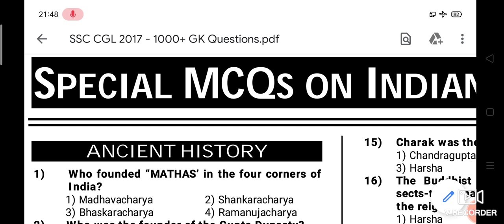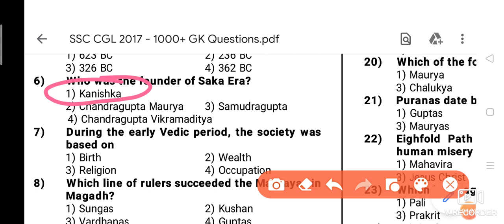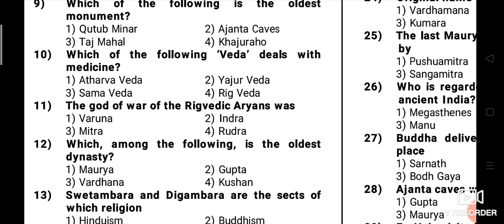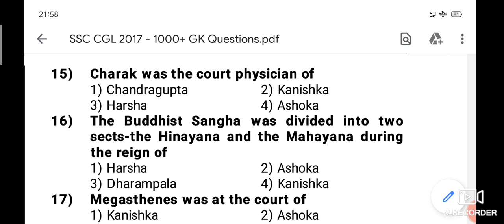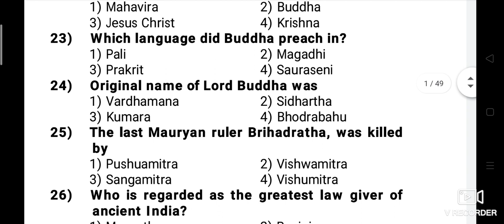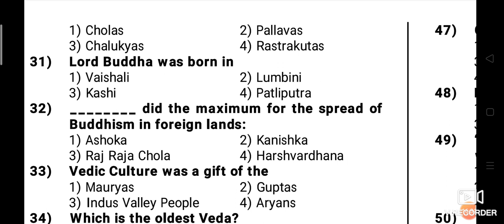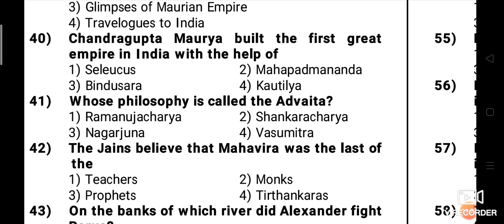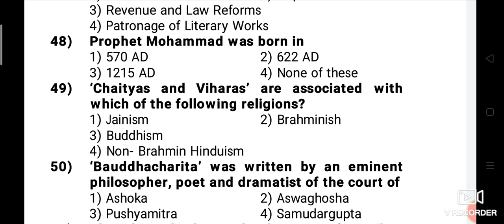GK history questions : SSC GD army Navy air force n police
frnds ఈ వీడియో length ఏక్కువ ఉంధని skip చెయవద్దు...watch complete video .previous years papers explanation .

medieval history of india part 1

medieval history part 2